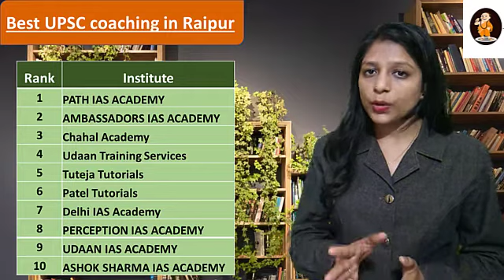UDAAN IAS ACADEMY – Top IAS Coaching Institutes in Raipur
List of Top IAS Coaching Institutes in Raipur

1. PATH IAS ACADEMY
2. AMBASSADORS IAS ACADEMY – IAS Coaching in Raipur
3. Chahal Academy – Best IAS Coaching in Raipur
4. Udaan Training Services – UPSC Coaching in Raipur
5. Tuteja Tutorials – Top IAS coaching Centre in Raipur
6. Patel Tutorials – Top UPSC Coaching in Raipur
7. Delhi IAS Academy – UPSC Coaching in Raipur
8. PERCEPTION IAS ACADEMY – Top IAS Coaching Institutes in Raipur
9. UDAAN IAS ACADEMY – Top IAS Coaching Institutes in Raipur
10. ASHOK SHARMA IAS ACADEMY – Top IAS Coaching in Raipur